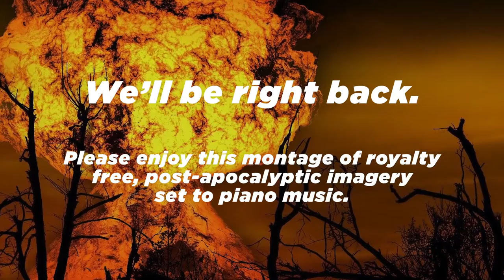Kyle Emblem! - Pt. 2 | Fire Emblem: Radiant Dawn | Subpixel Live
It's Kyle! It's Fire Emblem! It's KYLE EMBLEM!